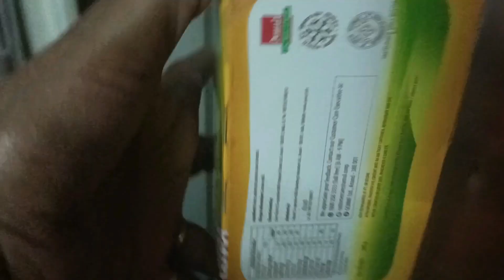24hrs No Eating Challenge 🚫❌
24hrs No Eating Challenge 🚫❌

thx u so much guy's for ur support and ur love